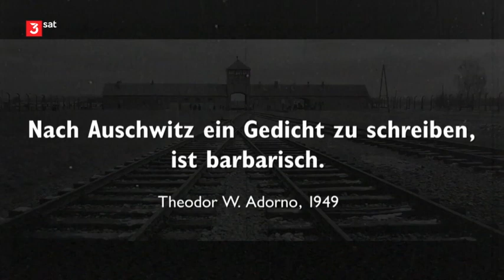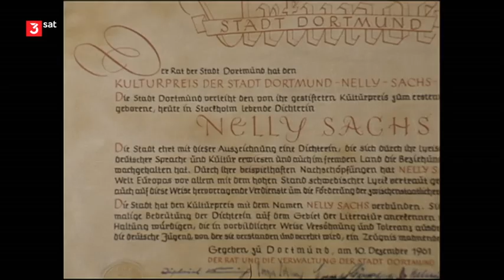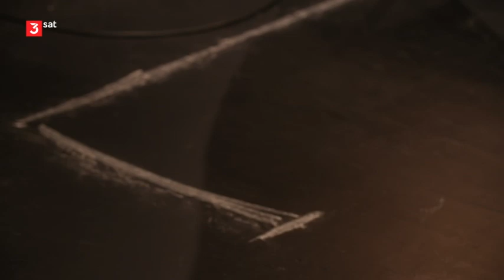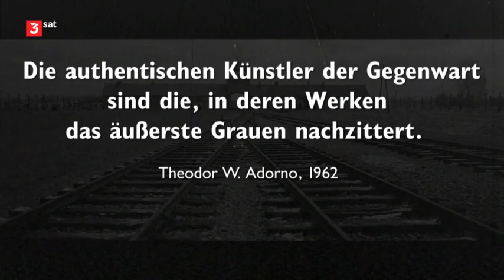Dichten nach Auschwitz - Zum 50. Todestag der Literatur-Nobelpreisträgerin von 1966, Nelly Sachs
Kulturzeit, 3Sat, 12.05.20
Sie fand eine Sprache für eines der schlimmsten Verbrechen der
Menschheit. Wir erinnern an die Nobelpreisträgerin Nelly Sachs.
Vor 50 Jahren ist sie gestorben.